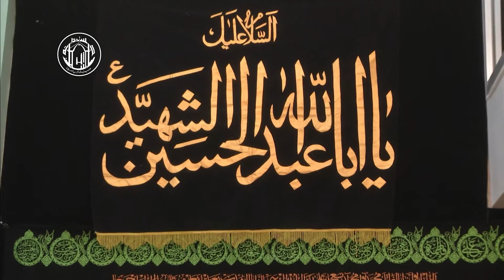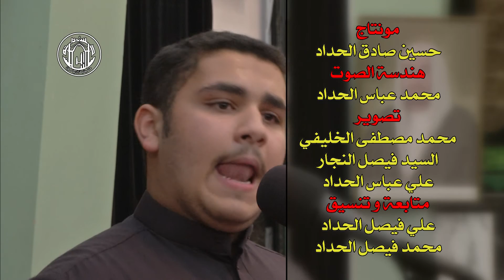الملا أحمد بوعباس - مهدينا ما غاب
مجالس شهر صفر المظفر
لعام 1437 هجرية

في
حسينية آل ياسين
بدولة الكويت